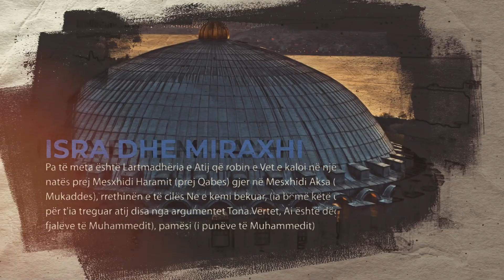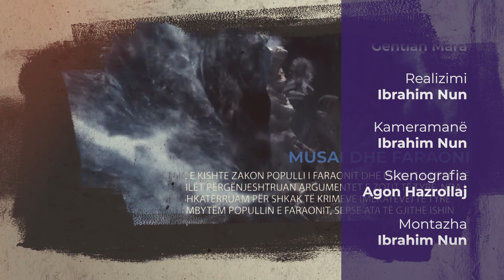Ngjarje dhe shpallje | 25. Ti nuk udhëzon kë të duash - Gentjan Mara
Emisioni "Ngjarje dhe shpallje", çdo të Shtunë ora 21:15